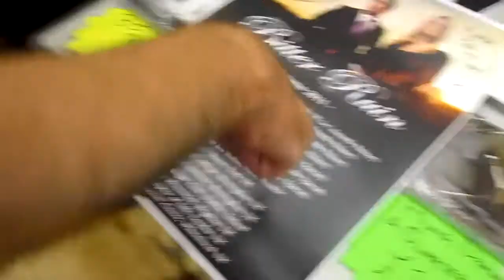Bitter Ruin at Whitchurch, Hampshire - Interview of the band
Bitter Ruin band members are interviewed after their gig in Whitchurch, Hampshire on 24 Sept 2011. As you'll hear, there was quite a buzz after the show; so your ears will be buzzing too trying to make out what Ben and Georgia are saying - sorry. Stick with it, and you'll also hear a ditty from Vincent Lindsey-Clark, a classic guitar player and composer who lives in town...